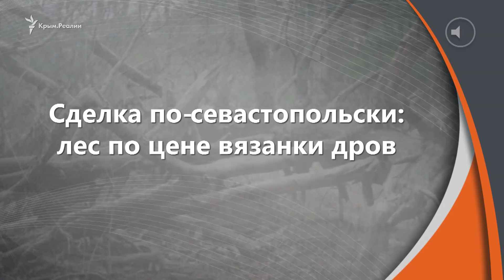Аксенов против Следкома? Освобождение Андрея Ростенко | Радио Крым.Реалии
Кто помог экс-мэру Ялты выйти на свободу? Кто и как сегодня борется с коррупцией в Крыму? И как с делом Ростенко связан подконтрольный России глава Крыма Сергей Аксенов?
Ведущий: Александр Голубов

Гости эфира:

Сергей Сардыко, ялтинский журналист и правозащитник, организатор митинга в Гурзуфе;

Владимир Гарначук, российский общественный активист, глава организации «Чистый берег.Крым»;

Илья Большедворов, общественный активист в Крыму, председатель «Крымского антикоррупционного комитета».